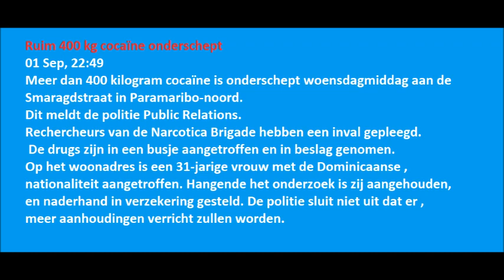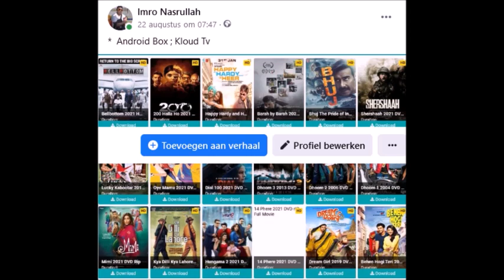Ruim 400 kg cocaïne onderschept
Meer dan 400 kilogram cocaïne is onderschept woensdagmiddag aan de Smaragdstraat in Paramaribo-noord. Dit meldt de politie Public Relations.
Rechercheurs van de Narcotica Brigade hebben een inval gepleegd. De drugs zijn in een busje aangetroffen en in beslag genomen.
Op het woonadres is een 31-jarige vrouw met de Dominicaanse nationaliteit aangetroffen. Hangende het onderzoek is zij aangehouden en naderhand in verzekering gesteld. De politie sluit niet uit dat er meer aanhoudingen verricht zullen worden.